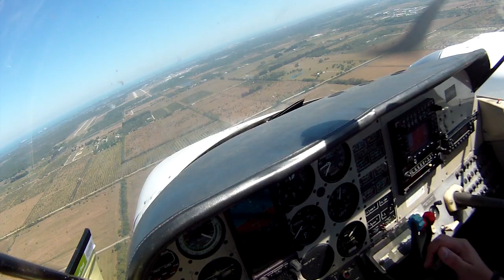more multi engien training on a BE76